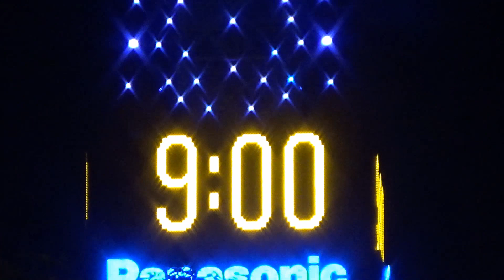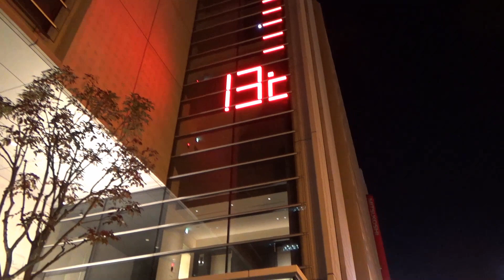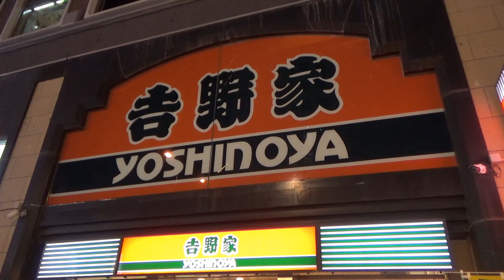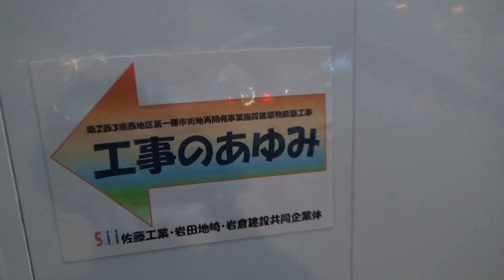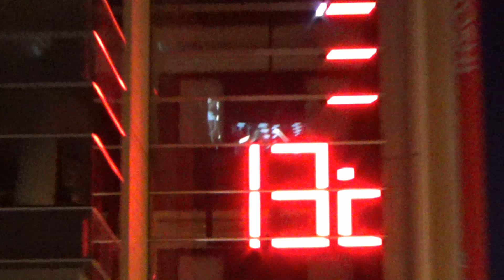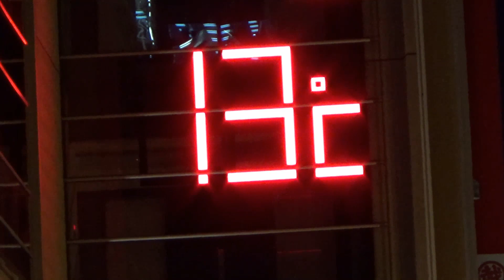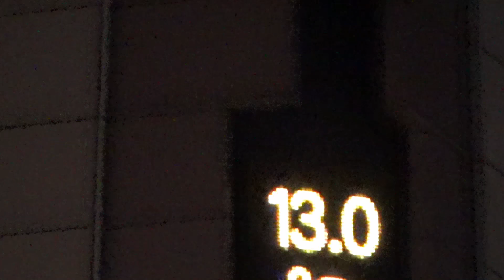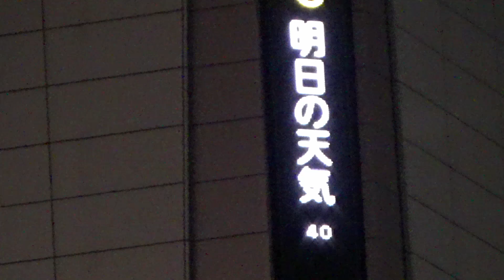仕事帰り、久しぶりに牛丼を食べ、狸小路を歩きました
札幌駅を経由する通勤が最近少ないので、本当に久々の牛丼タイムとなりました。

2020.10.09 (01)